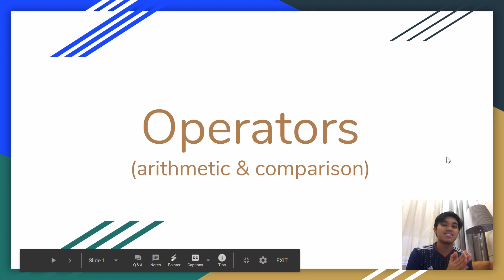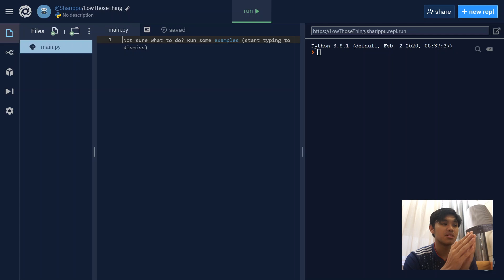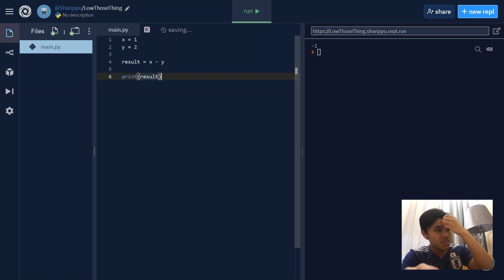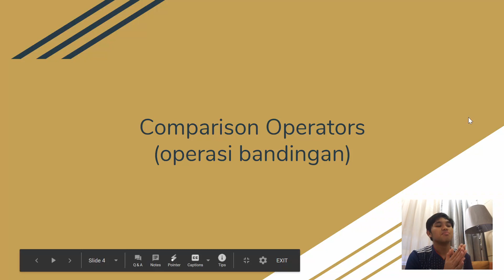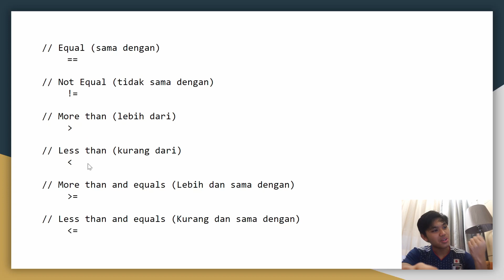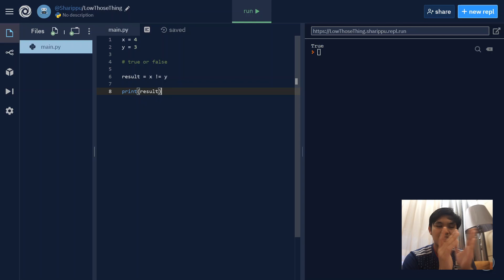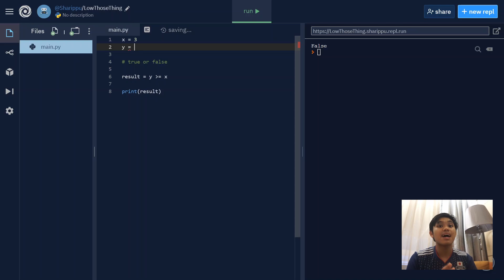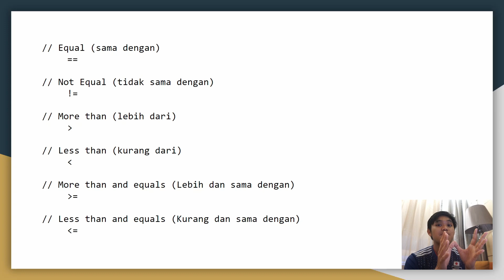#2 Python tutorial: Operators [Malaysian ver.]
The 2nd tutorial series in Bahasa Malaysia

Understanding the concept of two operations, arithmetic and comparison
Memahami konsep dua operasi iaitu aritmetik dan bandingan